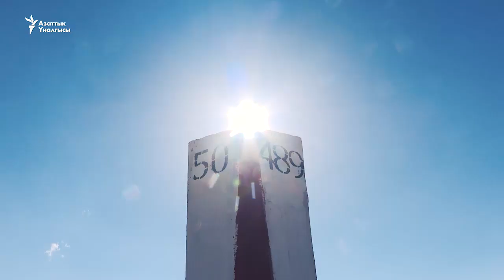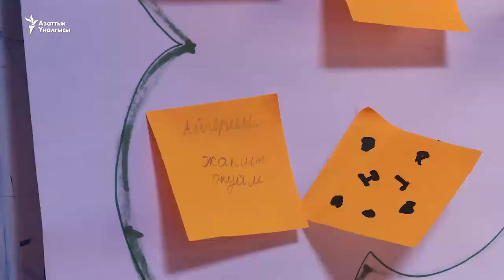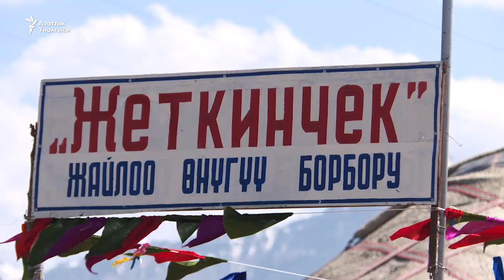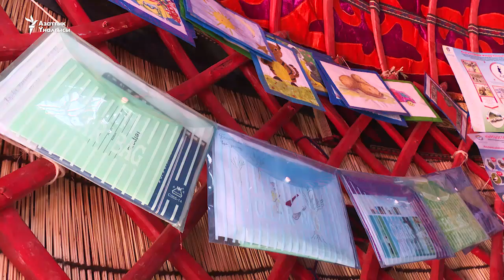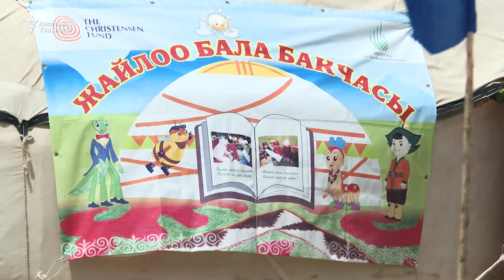Эгизбаевдин тасмасы: Жайлоодогу бала бакча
Жайлоодогу бала бакча тууралуу бул тасма маркум журналист Уланбек Эгизбаевдин акыркы эмгектеринин бири.